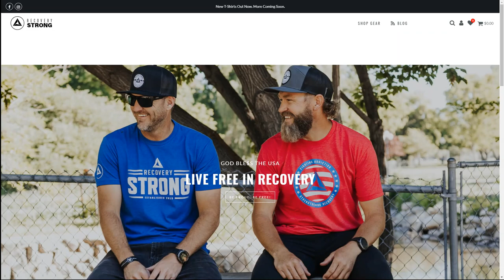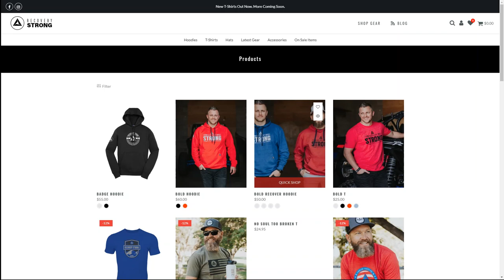EP 067 Steps 6 and 7 with Daniel Payne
We Do Recover with Jared Miller - EP 067 - Steps 6 and 7 Daniel Payne